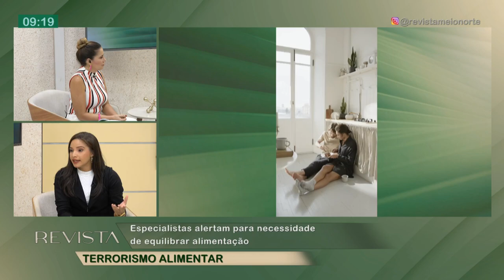Especialistas alertam para necessidade de equilibrar alimentação